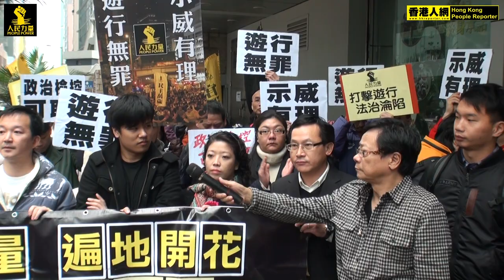麥業成發言 @ 黃仁龍, 曾蔭權政治檢控可恥 2011.01.05 (8/12)